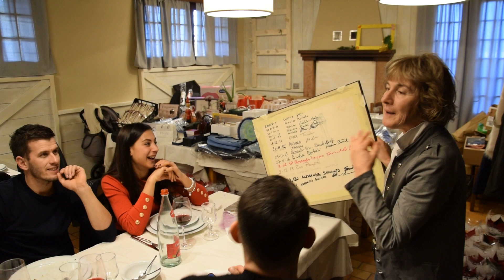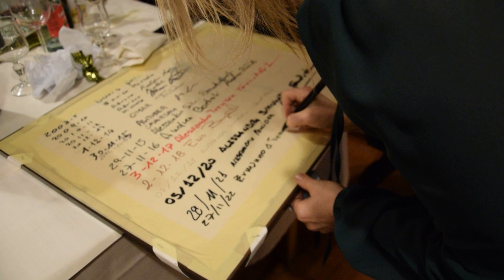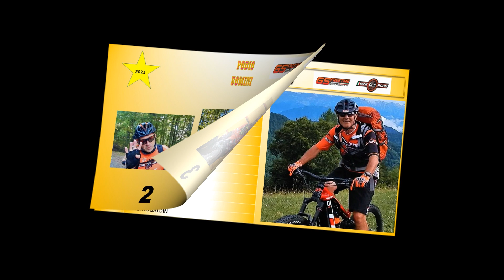Pranzo Sociale 2022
38 Settimane di calendario - 104 attività proposte - 1425 presenze.
Si conclude così, con una bella FESTA,  la grande stagione 2022 del nostro Team.
Ringraziamo quanti hanno partecipato, collaborato e sostenuto il gruppo.
Grazie a Giulia e Luca che hanno dato la possibilità di sviluppare il progetto 2022 del team e grazie a Ermanno che ha coordinato il lavoro del direttivo.
Un abbraccio a: Lanfri, Ale e Paolo che devono lasciare il team organizzativo dopo che, per anni hanno contribuito a rendere grande questa squadra con: Zarp ,  Giacomo e Stefano.
E, il famoso quadro ? A chi sarà stato affidato questa volta? Basta guardare questo video.

Archiviamo la stagione 2022 e iniziamo a progettare un GRANDE 2023 !